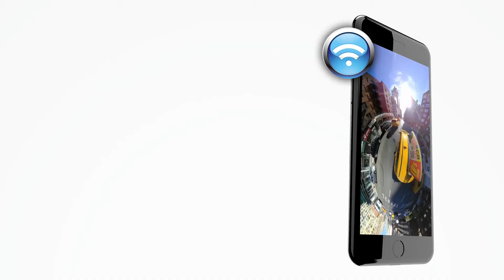GoXtreme Full Dome 360 Greek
Instead of choosing one particular perspective, you can now film a scene from all conceivable angles at once.
The 2 lenses of the GoXtreme Full Dome 360 film 2x220° in the horizontal and 2x360° in the vertical axis at the same time.

Each scene contains full 360° surrounding – nothing remains concealed – you can’t miss anything!